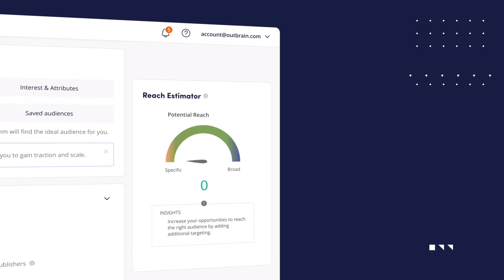Outbrain | Product Explainer Video | Vidico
We teamed up with Outbrain to produce this Overview Video.

🔵 About

Vidico is an award-winning video production company with offices in Melbourne and Sydney. We produce stunning video content and explainer videos for tech brands and innovative startups. We communicate complex ideas in a way that’s simple, and easy to understand.

Companies we work with:
Uber / Square /Amazon Web Services / Samsung / Digital Ocean / Salesforce / Mobike / Nokia / Yakult / Xiaomi / Schiavello  / Algolia  / Cohesity / Snips / Elliot / Monkeylearn / RMIT / Loc8 / Oaxis